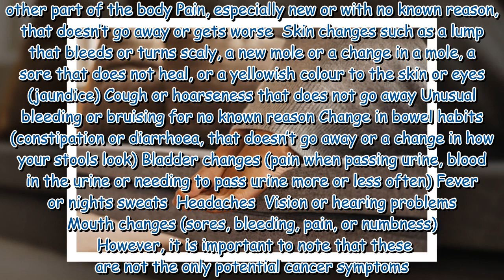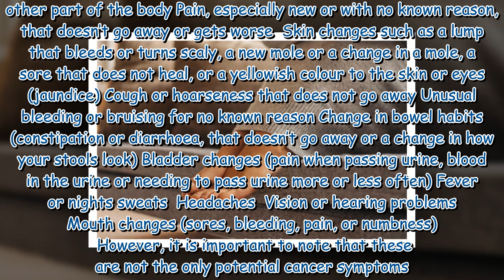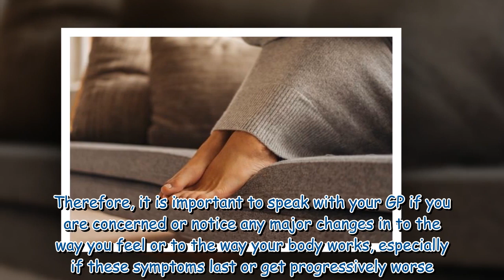Cancer red flag symptoms in your hands and feet as doctor issues warning